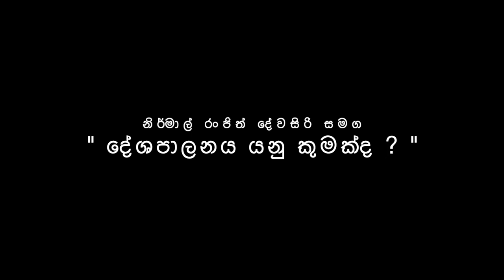What is Politics? | Nirmal Ranjith Dewasiri : දේශපාලනය යනු කුමක්ද? | නිර්මාල් රංජිත් දේවසිරි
Exploring insights into "What is Politics?" with Nirmal Ranjith Dewasiri. Stick around for the updates on this series.

නිර්මාල් රංජිත් දේවසිරි සමග "දේශපාලනය යනු කුමක්ද?" යන මාතෘකාව යටතේ කෙරෙන විමසා බැලීමකි. එය කොටස් වශයෙන් මෙහි ඉදිරියේදී පළ කරමු.